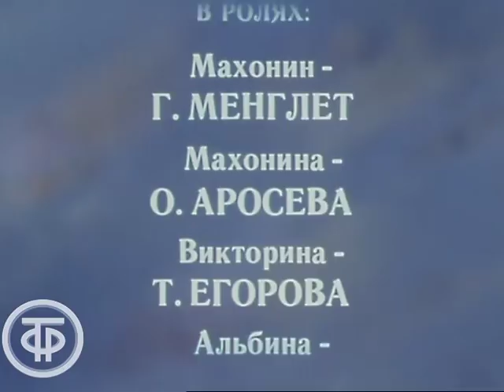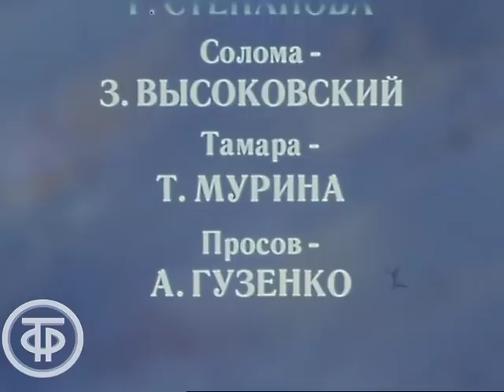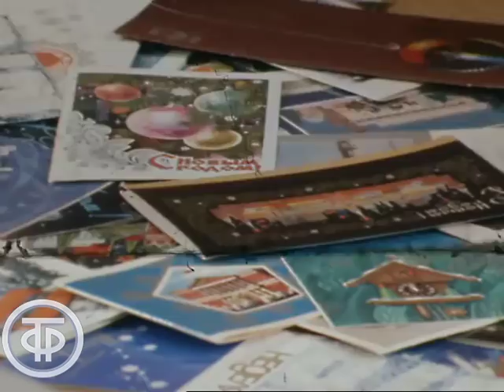С.Михалков. Пена. Серия 1. Московский театр сатиры (1977)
Пена. Серия 1. По пьесе С.Михалкова в постановке В. Плучека

По одноименной пьесе С.Михалкова в постановке Московского академического театрсатиры. Герой спектакля - руководитель одного из научных институтов Махонин, окружив себя подхалимами, становится на бесчестный путь "покупки" готовой диссертации... Постановка В.Плучек.

Руководитель одного научного учреждения, достигший определенных вершин, Пал Палыч Махонин решил защитить докторскую диссертацию. Но так как сам он написать её не в состоянии, решает купить готовую.  И вот, в канун Нового года  во время банкета, где чествуют новоиспеченного доктора наук, выясняется, что его будущий зять журналист, в завтрашнем номере газеты публикует фельетон о лжеученых и их фальшивых диссертациях…

Фильм-спектакль "Пена. Серия 1"
Гл. ред литературно-драматических программ, 1977 год

Режиссер - Майя Маркова
Оператор - Лев Стрельцин
Композитор - Анатолий Кремер
Актер - Георгий Менглет (Махонин)
Актер - Татьяна Егорова (Викторина)
Актер - Ольга Аросева (Махонина)
Актер - Наталья Фекленко (Альбина)
Актер - Зиновий Высоковский (Солома)
Актер - Виктор Байков (Кочевряжнев)
Актер - Роман Ткачук (Полудушкин)